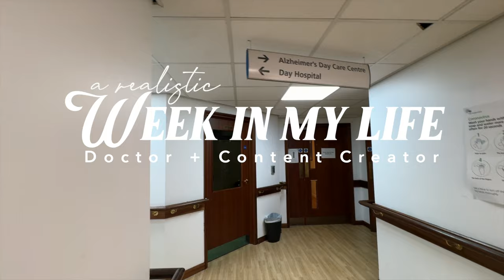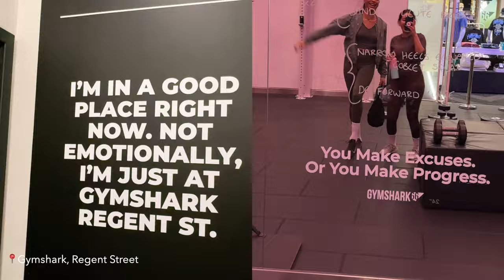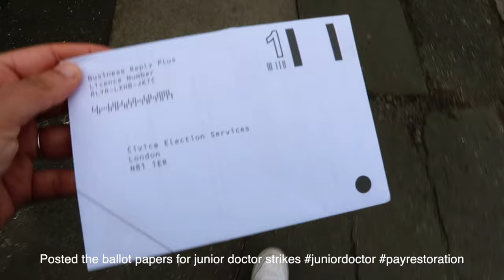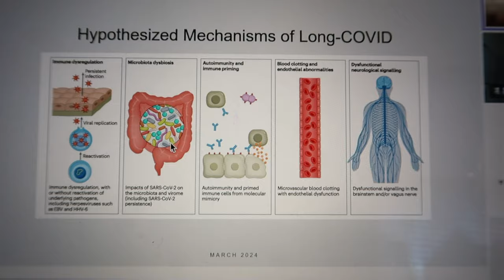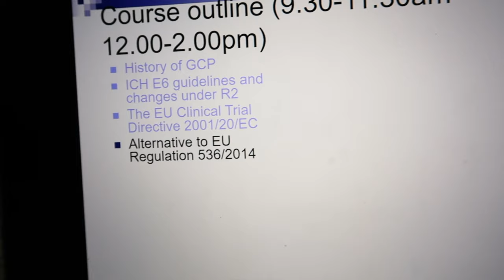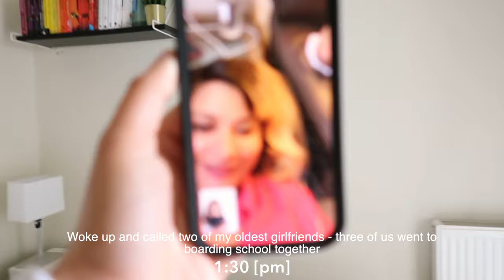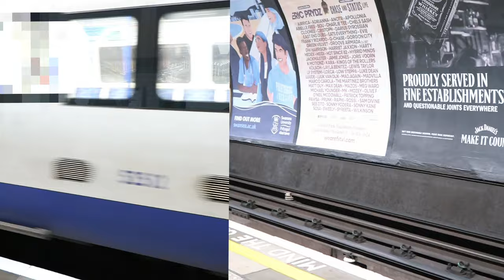London Doctor Diaries | a *realistic* work-week in my life as a DOCTOR + CONTENT CREATOR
🦋Currently Also Loving:
Moisturiser that saves my skin!
Fav Everyday Insulated Water Tumbler

Hi! My name is Monisha...your friendly neighbourhood Psychiatrist in London. This channel's ethos will always be about trying to strike 'work life balance'. So, I hope you enjoy watching the vlogs!